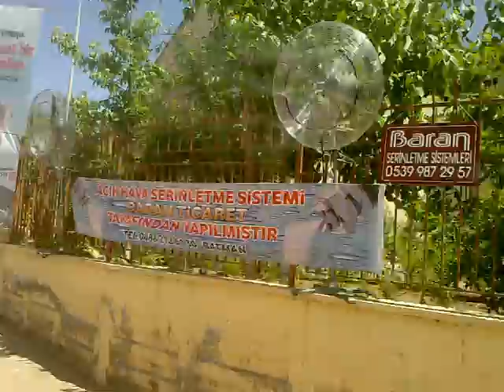BARAN TİCARET AÇIK ALAN SERİNLETME CHP SEÇİM ÇALIŞMALARI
BARAN TİCARET AÇIK ALAN SERİNLETME ISITMA SOĞUTMA SU ARITMA FABRİKA MALZEMELERİ